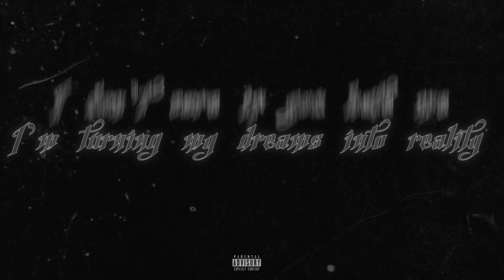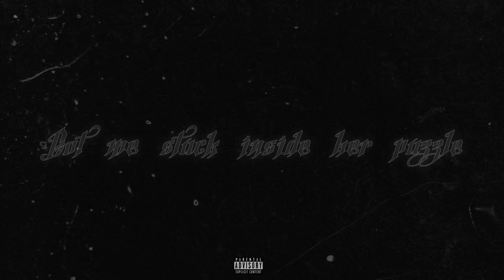LIL GAZ - Psycho (Official Lyric Video)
LIL GAZ - Psycho